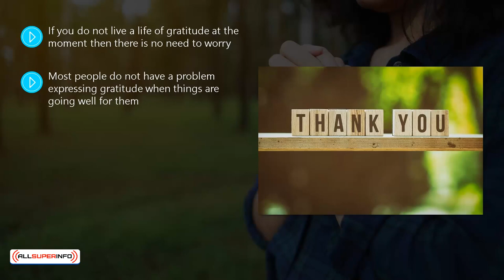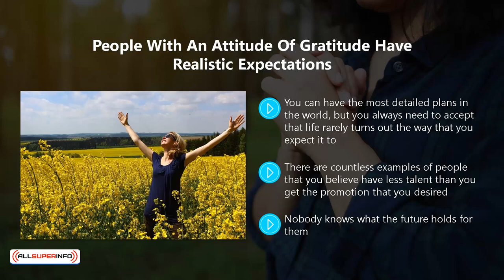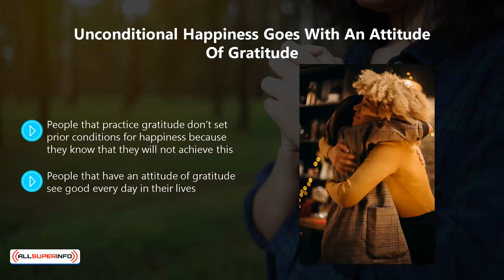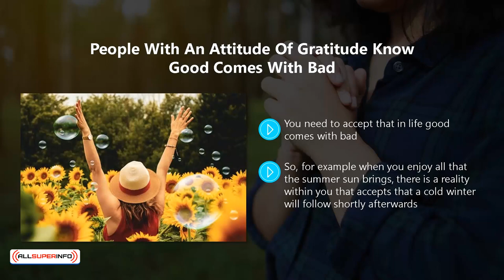Video 6 How you can learn gratitude